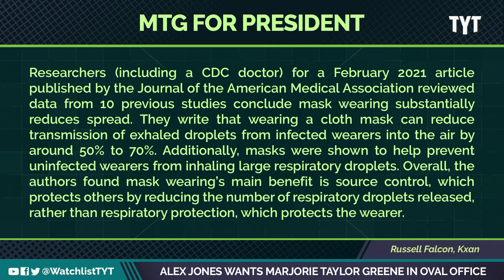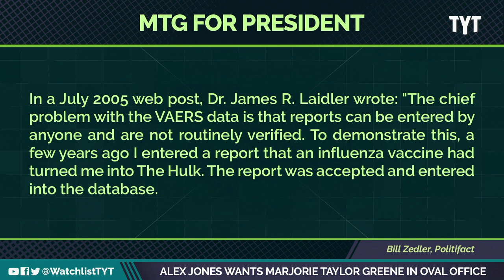Majorie Taylor Greene Is Running For President in 2024?!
Alex Jones interviews Majorie Taylor Greene and bounces around the idea of her running for President in 2024. Jayar Jackson and Wosny Lambre break it down on The Watchlist.

220208__WL03_Alex_Jones_Wants_Marjorie